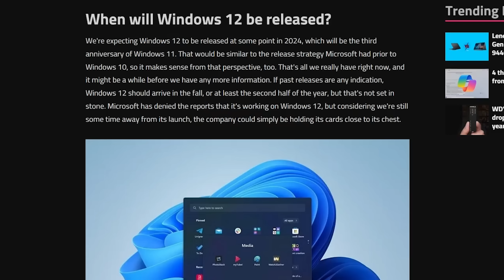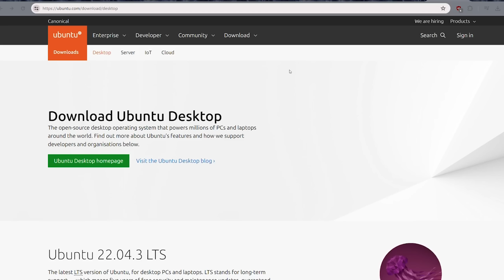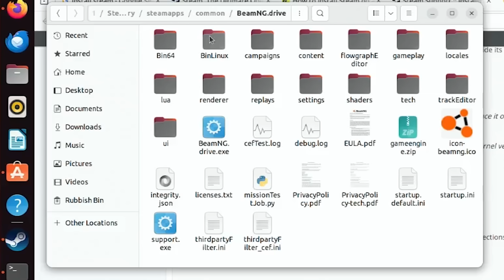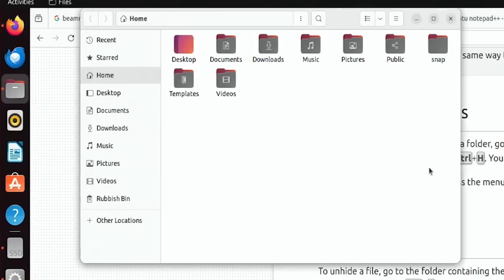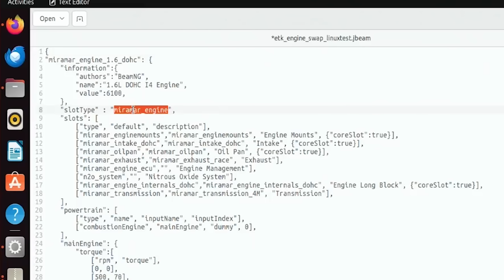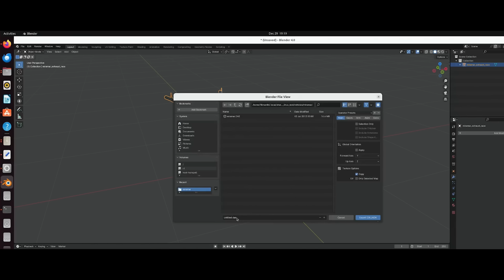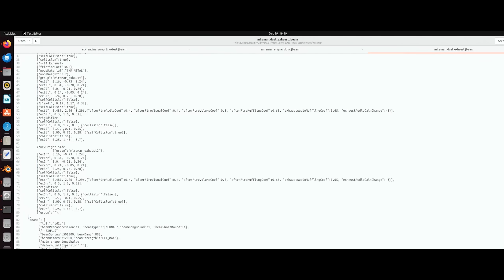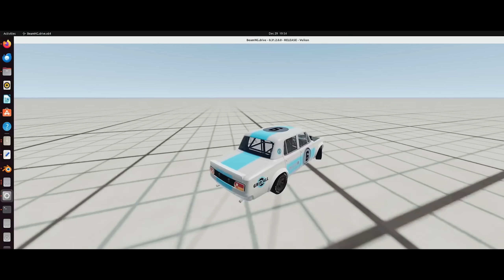Can you Mod Windows games on Linux?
dentists hate him... also I wish this worked better haha but Ubuntu was throwing up a bunch of roadblocks constantly, making even the recording hard! Should I push harder and do more linux videos?

ever felt like you have too much money?

my rig-
RTX3080
5600x
32 gigs ram
ThermalTake Argent K6 Keyboard

edited by - geardrivencams (discord name)